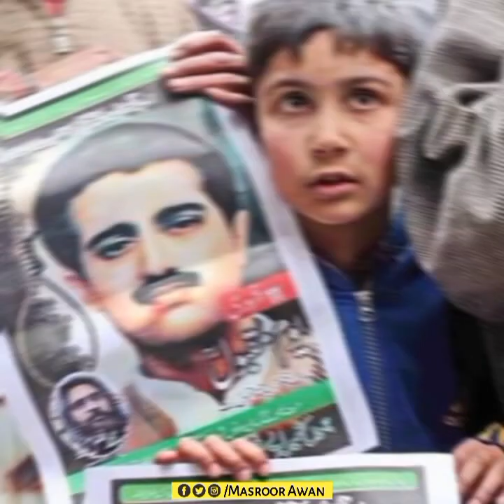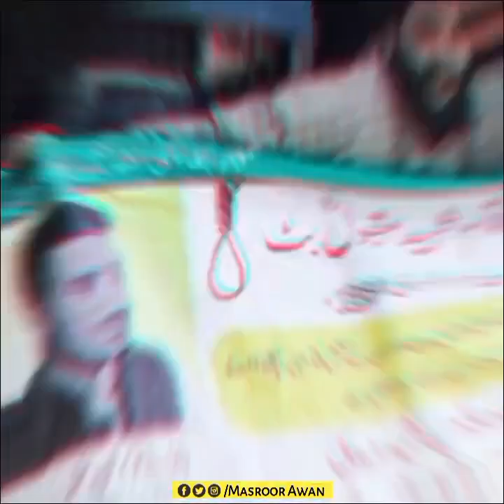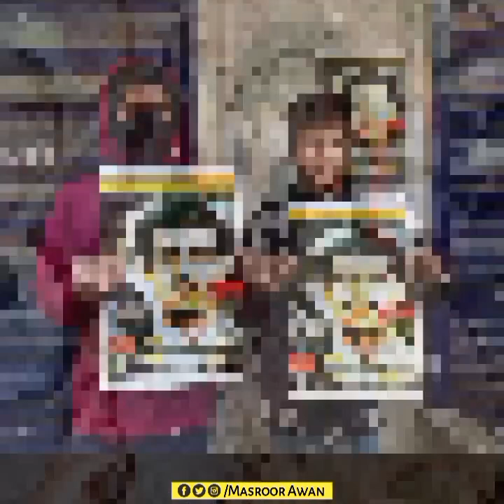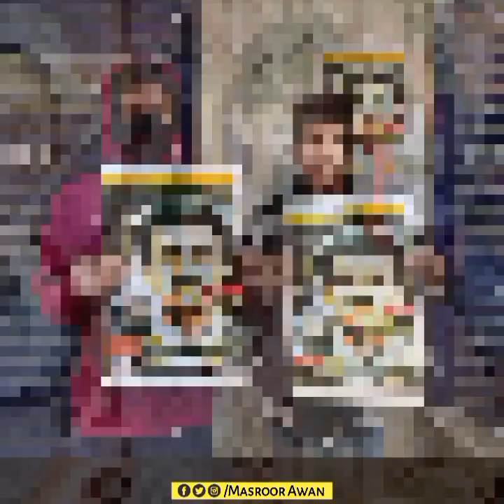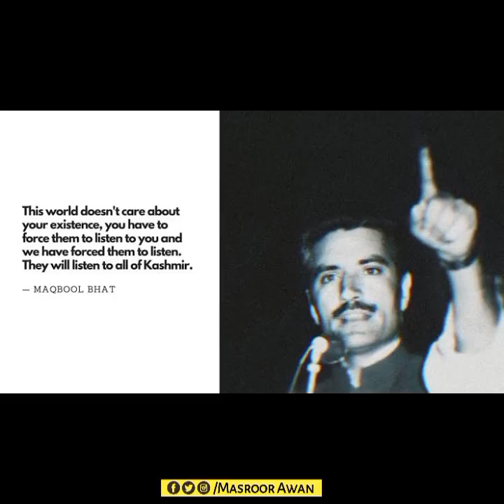Maqbool Bhat Shaheed | Full Story | Biography| Real Hero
Full Story, Biography and Hidden Facts about Real Kashmiri Hero. Maqbool Bhat Shaheed